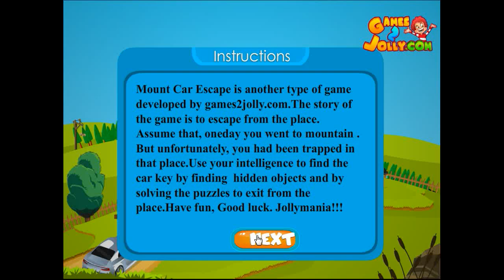Games2Jolly Mount Car Escape Walkthrough